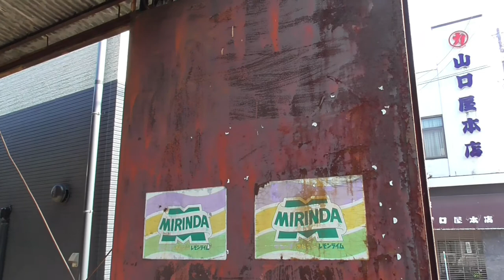ST041'10「駅前散歩：北勢線阿下喜駅②昔ながらの商店街を北勢郵便局付近までぶらり」【三岐鉄道ターミナル完全制覇の旅】